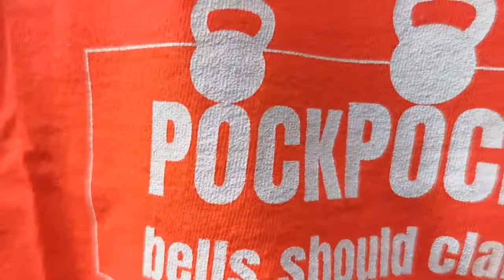Power Grind Moves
No Matter where you come from, what level you are at, become a part of a community, not just any community, a community full of Kettlebell enthusiasts who share the same passion.

Become part of The Caveman Inner Circle where people from all across the world complete weekly online kettlebell workouts.
Membership is for anyone, male or female, and beginner to advanced as we always include alternatives for complex exercises.

GREAT FOR THOSE WANTING TO QUIT THE GYM AND WORKOUT FROM HOME

IG queenofbells